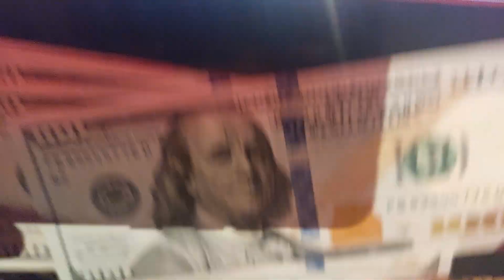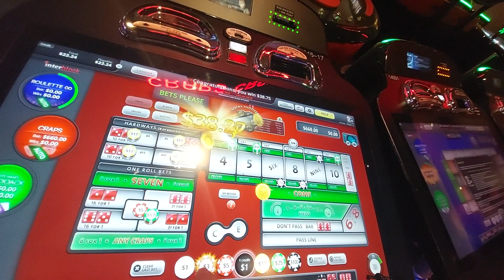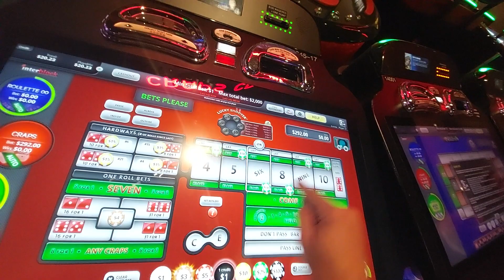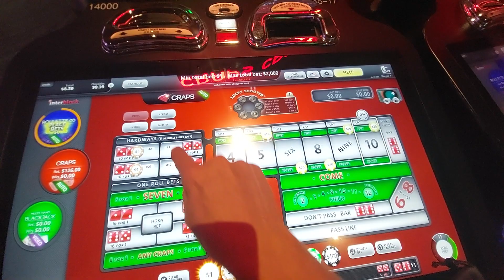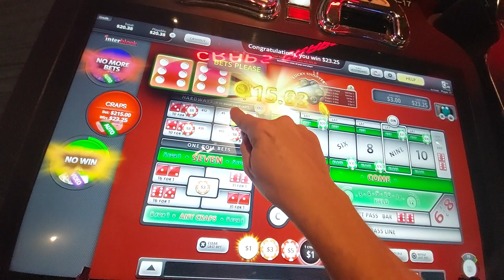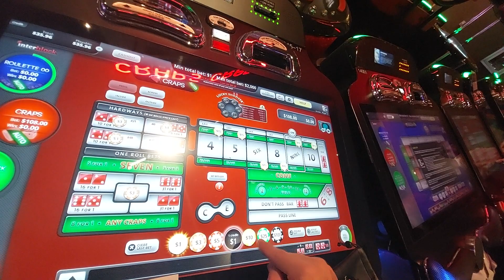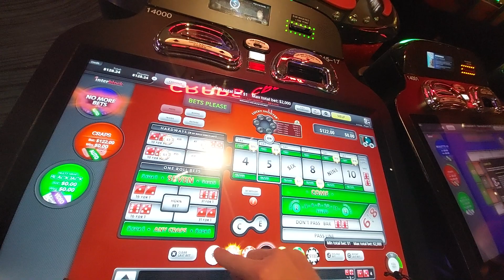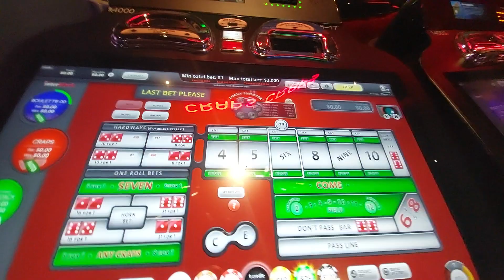Part 3🔥 @dr.options POWER PRESSING BUBBLE CRAPS at Talking Stick Resort Labor Day Morning. 🔥💥🥳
The DICE WERE 🔥 My cash management was suspect...greed helped and hurt me here.

- Doc